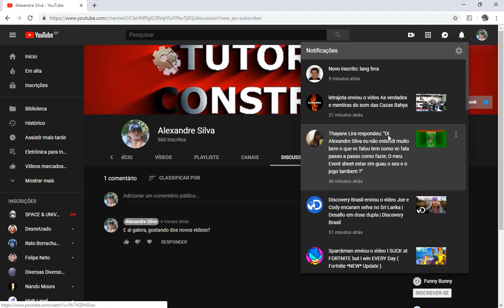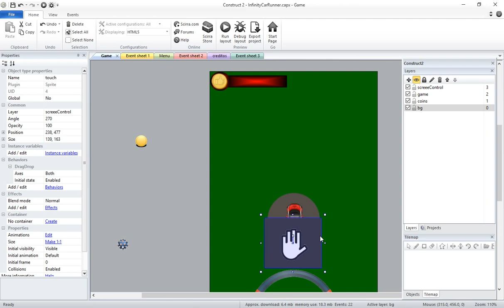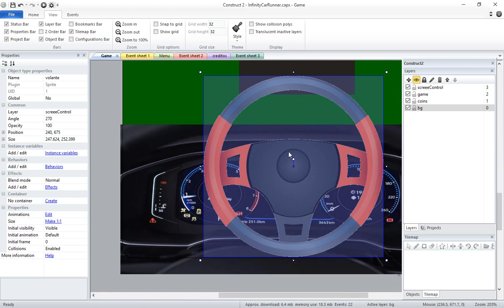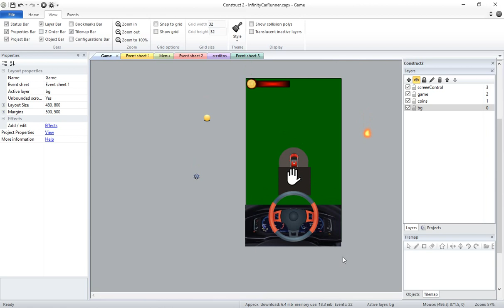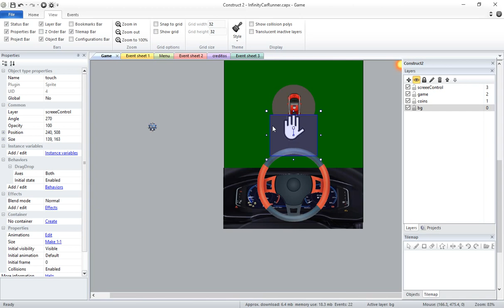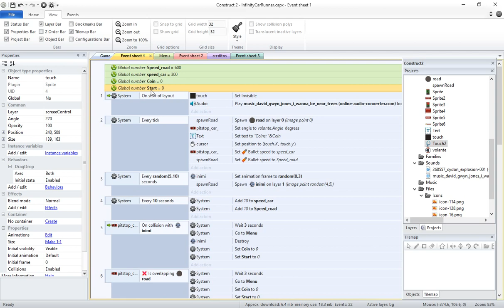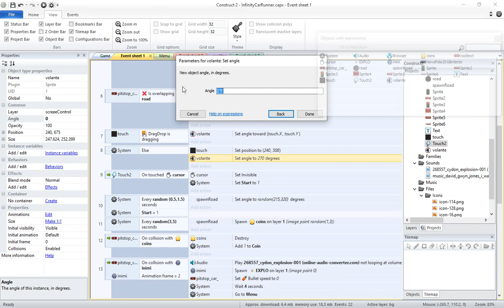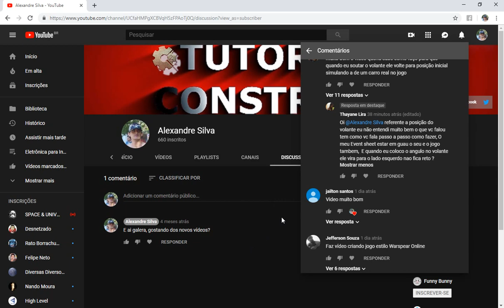TIRANDO DUVIDAS DE INSCRITOS DO JOGO IINFINITY RUNNER COM CARRO CONSTRUCT 2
Galera esse vídeo é só pra tirar dúvidas de inscritos que estão com problemas em algumas coisas do jogo infinity runner com carro